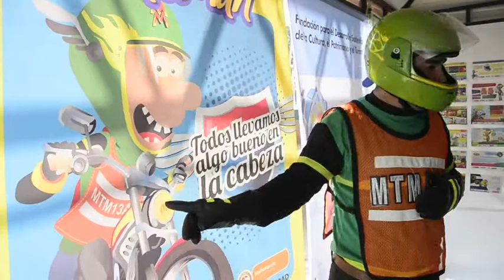Este el balance de nuestro Programa de Movilidad Segura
Conozca el balance del Programa de Movilidad Segura de la Ruta del Sol Sector 2. Más de 27. 000 personas se han beneficiado de estas campañas desarrolladas en los meses de enero a septiembre de 2014.